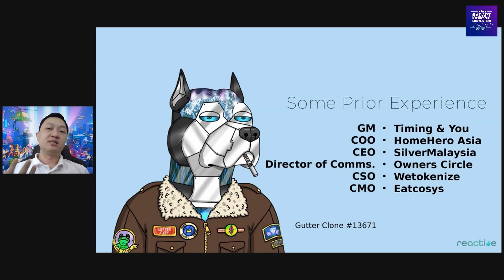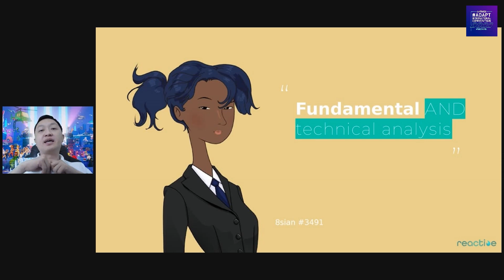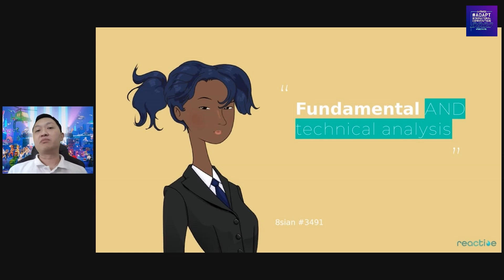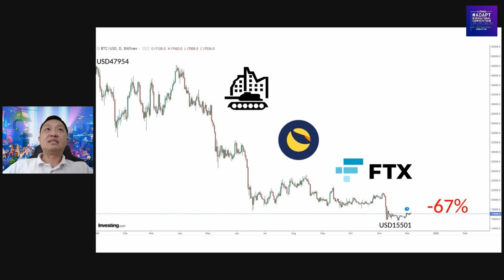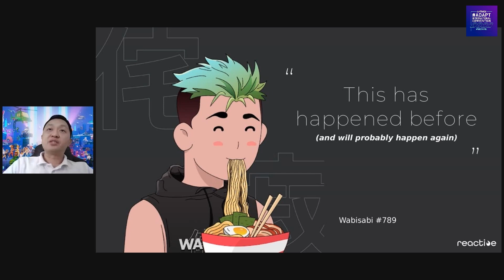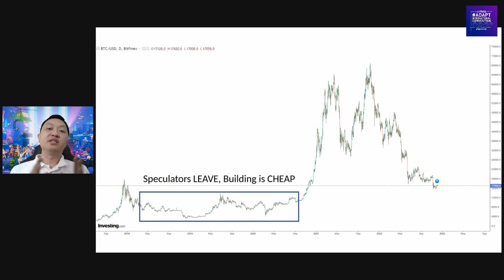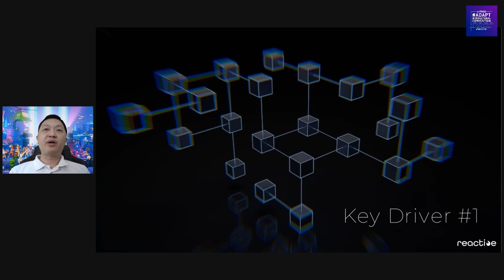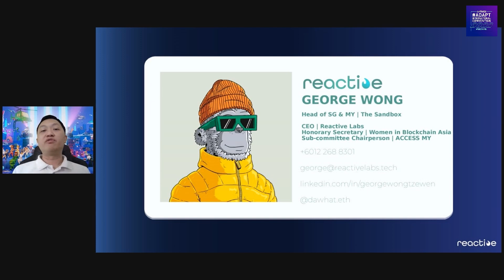George Wong - Why the downfall of Cryptocurrency? What's next? | ADAPT 2022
ADAPT Convention 2022 is here to unravel the new era of Web 3.0 including Metaverse, Artificial Intelligence, and Digital Assets.

We are very delighted to have George Wong with us on ADAPT 2022!

George Wong has given an insightful sharing about 'Why the downfall of Cryptocurrency? What's next?' which discusses the best visual entertainment representation of the experience in the metaverse is in the movie Ready Player One! Have you guys watched the movie? ✨

Want to learn more? Continue watching!

Comment your thoughts and insights on the topic, we'd love to hear it!